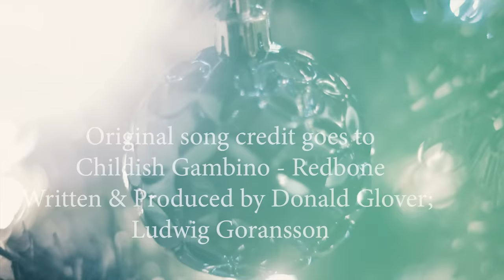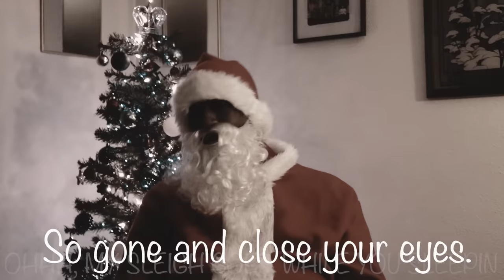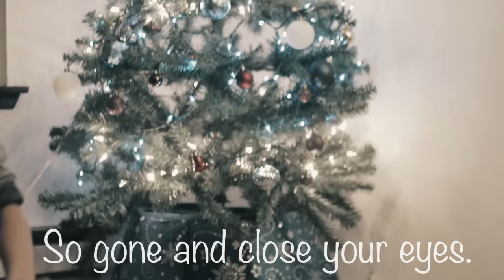Black Santa - Red Suit (Parody of "Redbone")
Performed by Black Santa aka Rob "S.P." Spruill

Parody Written, Recorded & Mixed by Ryan "DJ RPM" McGuire

Video Filmed & Directed by Daniel "One Kahleo" Warren

Based on "Redbone" by Childish Gambino
Written & Produced by Donald Glover & Ludwig Göransson